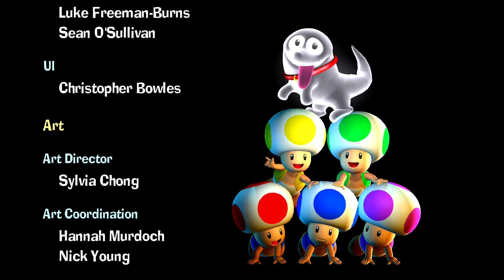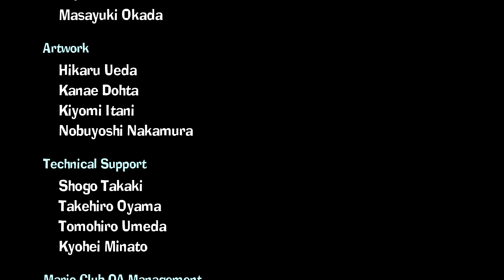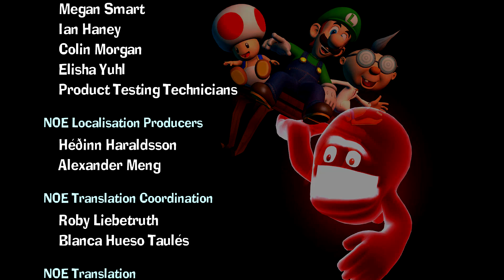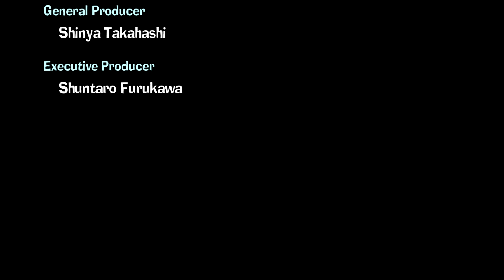Let's Adventure Luigi's Mansion 2 HD (Part 32) Boss: Stop the Knightmare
Luigi's Mansion 2 HD is a Nintendo Switch remaster of the Nintendo 3DS game Luigi's Mansion: Dark Moon.